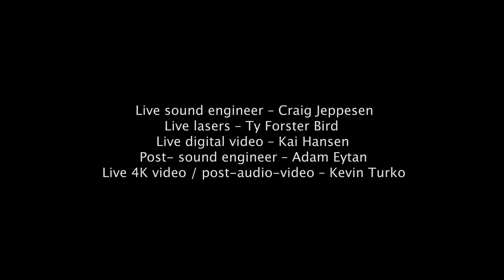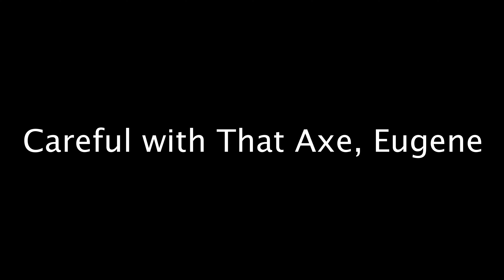Mauve Lloyd at Broad Brook Opera House (4K) - Live at Pompeii - 08.19.2022 - East Windsor, CT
Audio/Lights: Craig Jeppesen
Lasers: Ty Forster Bird
Visuals: Kai Hansen
Mix Down: Adam Eytan
Video/Producer: MegaTurko
Co-producers: Greg Hazelton/John Pitblado

0:00 (Intro Credits)
0:30 (Pompeii)
2:37 (Echoes, Part 1)
13:17 (Careful with That Axe, Eugene)
19:17 (A Saucerful of Secrets)
29:07 (One of These Days)
34:44 (Set the Controls for the
 Heart of the Sun)
45:19 (Mademoiselle Nobs)
47:25 (Echoes, Part 2)

Band Members:
John Pitblado - Guitar, Vocals
Jon Snyder - Bass, Vocals
Laura Laplante- Keys, Synth
Larry Tauro - Lead Vocals
Jon Stoltzfus - Drums

*Special guest harmonica on Mademoiselle Nobs – Billy Robinson